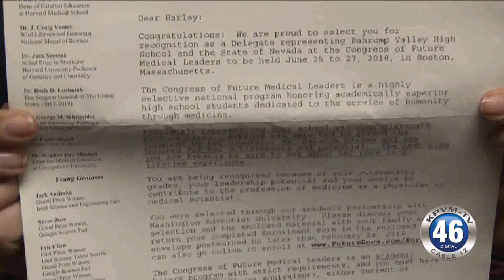01/17/2018 Future Physicians and Medical Scientists Award of Excellence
17 year old Harley Arellano is looking ahead. The teen has been awarded a chance to learn more about her career choice and move forward with her dream of becoming a doctor.